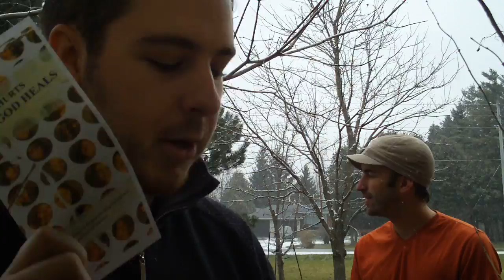DEC Vodcast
vodcast # Dec 7, 2009
North Park Fuel Student Ministries